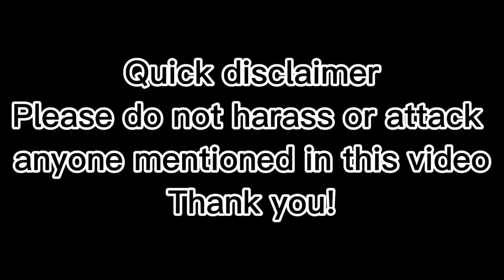My rant on budsforbuddies//Sorry it’s short I’ll make a pt 2 going into more detail//TW:Animal Abuse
sorry it’s short but I think you should report her channel not Harass or dox her